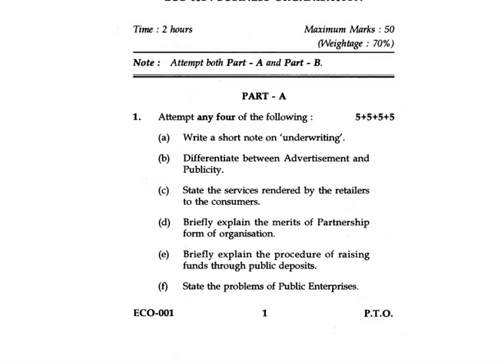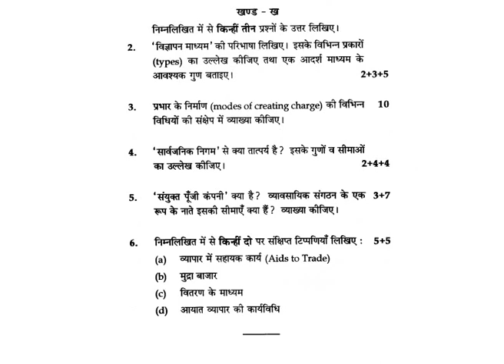ECO 1 QUESTION PAPER JUNE 2018 IN HINDI AND ENGLISH